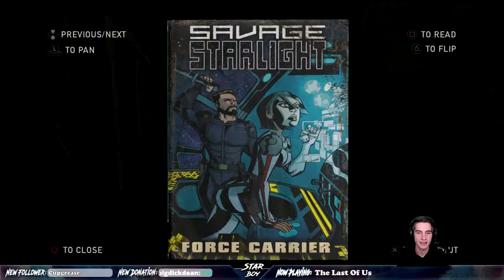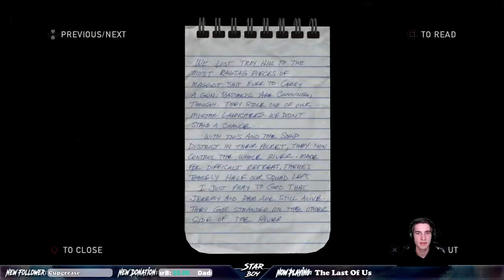The Last of Us Full Playthrough Part 12